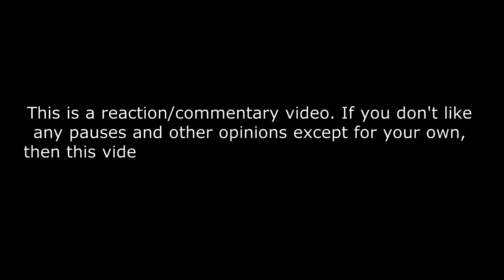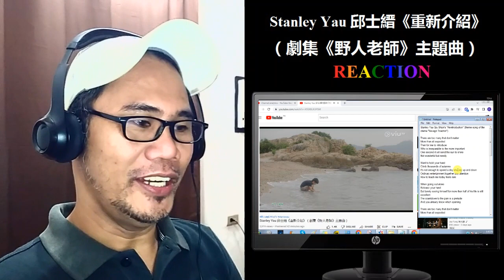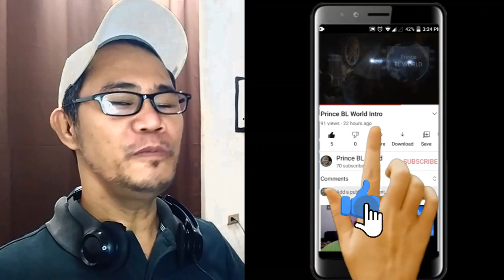Stanley Yau 邱士縉《重新介紹》（劇集《野人老師》主題曲） REACTION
Stanley Yau 邱士縉《重新介紹》（劇集《野人老師》主題曲）